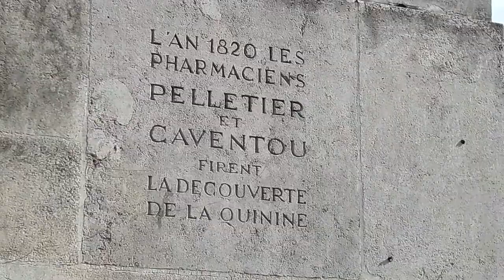Manifestation Gilets Jaunes Paris 9 mars 2019 Acte17 #115 Duo Julien Nicollet & Voltuan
Duo guitariste chanteur Julien Nicollet FB @julien.nicollet.1 et artiste Jean-Baptiste Reddé alias Voltuan @Voltuan twitter - Paris 75006 Boulevard St Michel - Manifestation Gilets Jaunes Paris 9 mars 2019 Acte17 ActeXVII 9mars - video samedi 14h17 Paris FemmesGiletsJaunes GiletsJaunes giletjaune - Manifestation Femmes Gilets Jaunes MARCHE DES FEMMES GILETS JAUNES FEMMES PRECAIRES FEMMES EN GUERRE Les Femmes donnent de la voix Acte 17 samedi 9 mars 2019 GJ Juste Lamour GJ Cécile Manchette Toutes Tous Gilets Jaunes @OfficielGilet @17Novembre2018 @GiletsJaunesGo @GiletsJaunesFr_ @OfficielGiletsJaunes 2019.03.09 Macron démission Les citoyens constituants RIC Référendum d'Initiative Citoyenne - video mariepanic mariepanic2 @mariegendron @anne_hoa